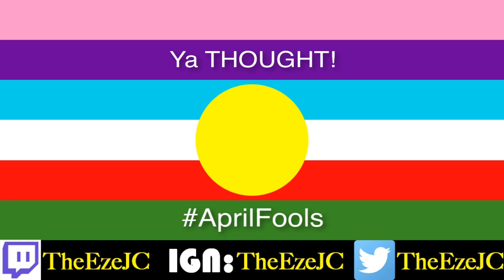Selling My Minecraft Account To The Highest Bidder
Hey G´s! It's JC here selling this 4 year old Minecraft account. This account has lots of ranks, coins, and prestigous stats. You'll never come across anything like this again.

Server IP: NONE
People In The Video Youtube Channel:
NONE